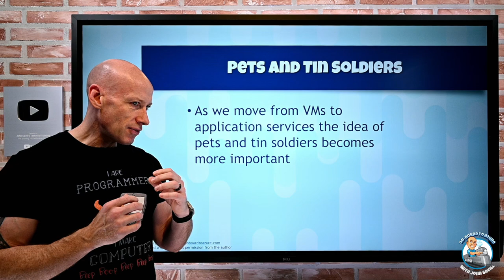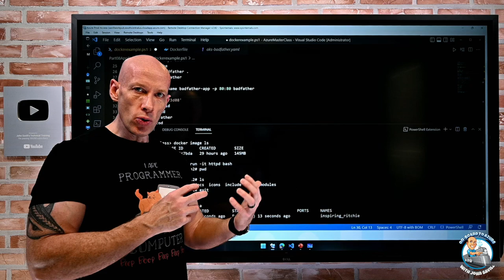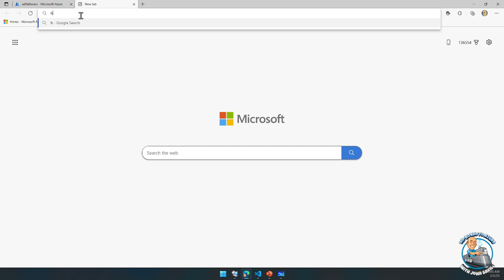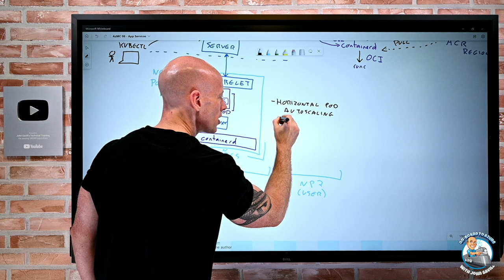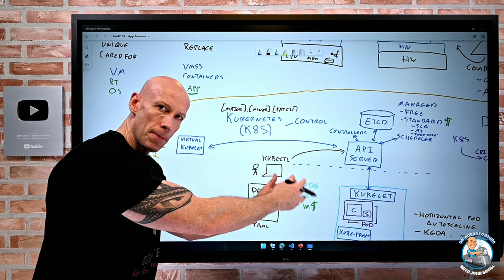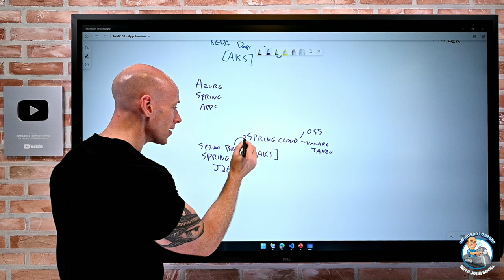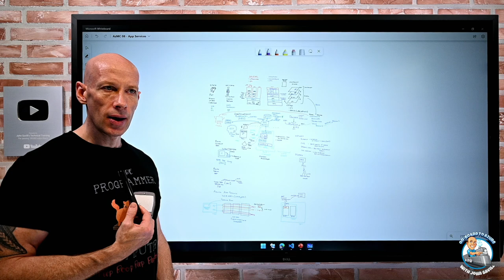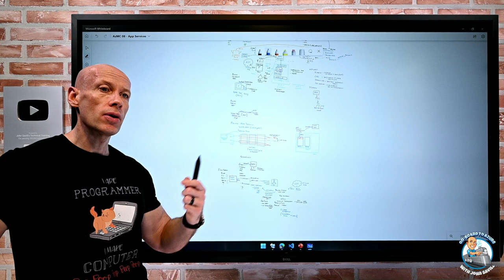Azure Master Class v2 - Module 8 - App Services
Looking at the various application services available in Azure including containers, containers, containers and Azure App Service :-) Kidding, but, there is a lot of containers!

00:00 - Introduction
00:32 - Pets and tin soldiers
03:58 - Containers
32:46 - Azure Container Instances
39:01 - Azure Kubernetes Service
1:23:40 - Azure Container Apps
1:30:04 - Azure Spring Apps
1:34:47 - App Services
1:52:40 - Azure Functions
1:58:14 - Azure Logic Apps
2:01:32 - Azure Static Web Apps
2:08:50 - Summary and close

👂 I have manually updated the captions to be as accurate as possible. Enable the subtitles and from there you can translate to your native language via the auto-translate feature in settings! for a demo of using this feature.